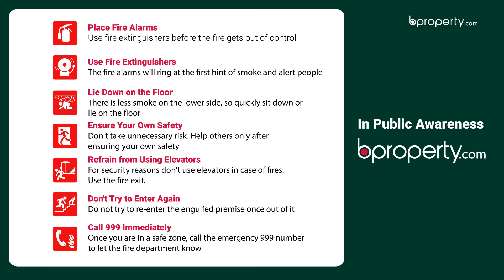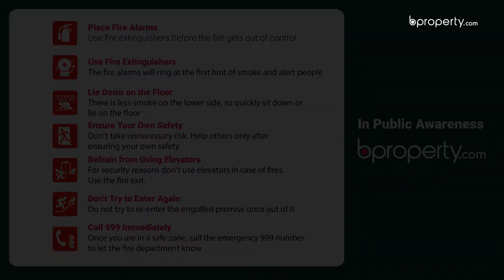Modern 1,900 Sq. Ft. Office in Mirpur | Commercial Space for Rent in Dhaka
Being one of the largest areas in the city, Mirpur is clearly competent to give you the best facilities you could possibly ask for. When it comes to running a business, there is usually a checklist that people have in mind. All the items on the list will get ticked if you choose this 1,900 Sq. Ft. office for yourself. All you need to do is just take a look at how it appears to you and then go visit the property yourself if you need an in-depth understanding of it. to know more about it or call